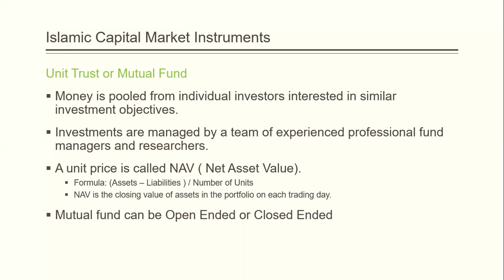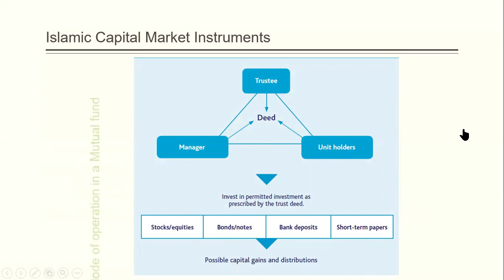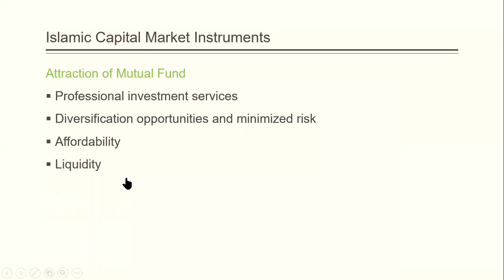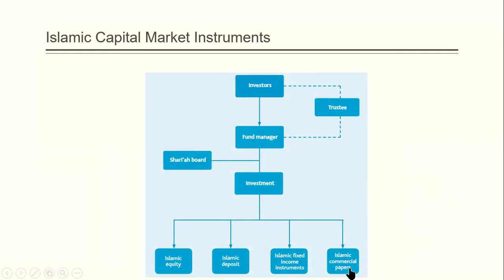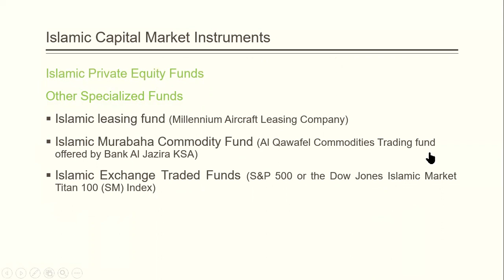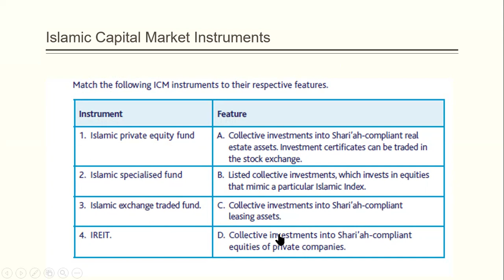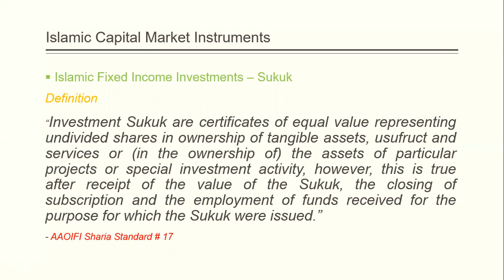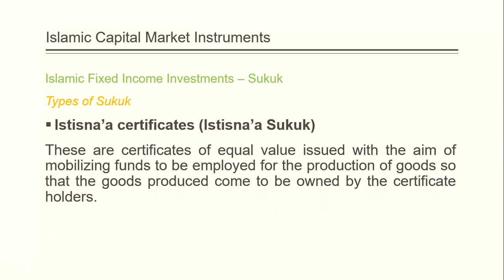Islamic Capital & Money Market Lecture-3